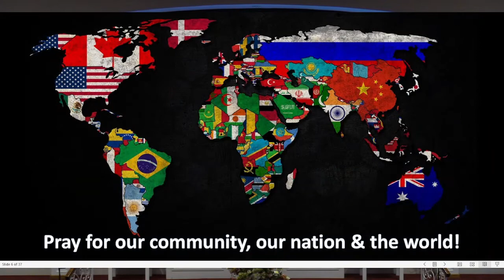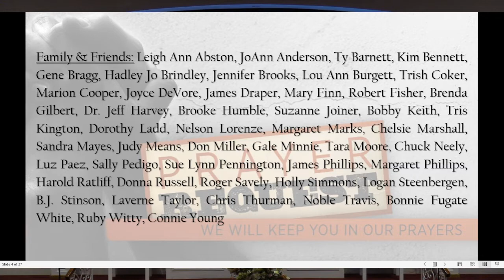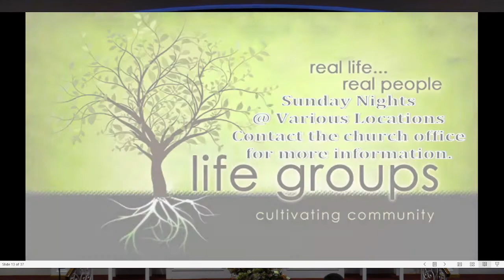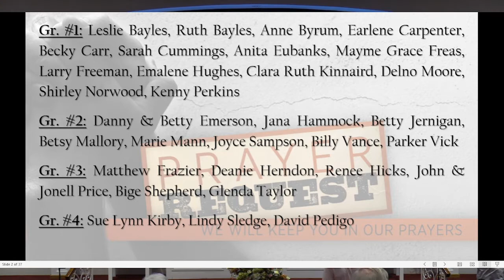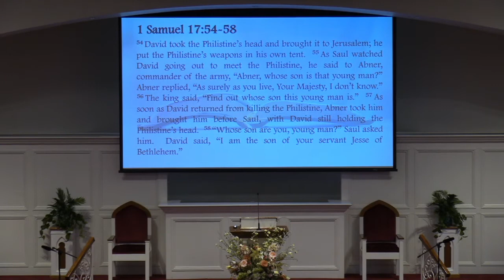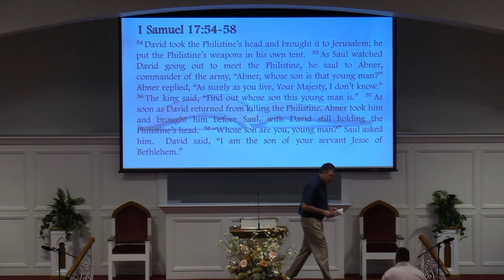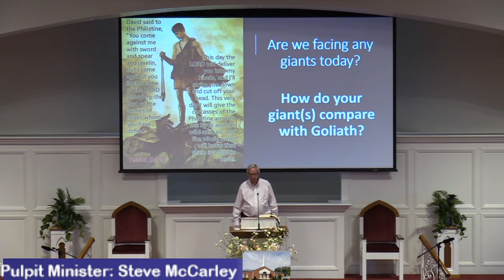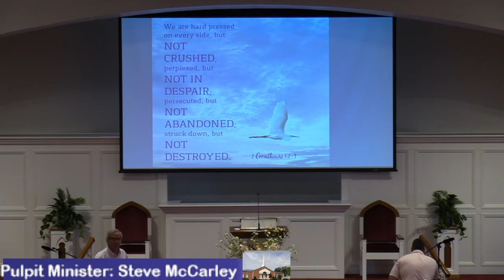Sunday Worship July 31st, 2022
Steve McCarley: "How Do You Compare with Goliath?"